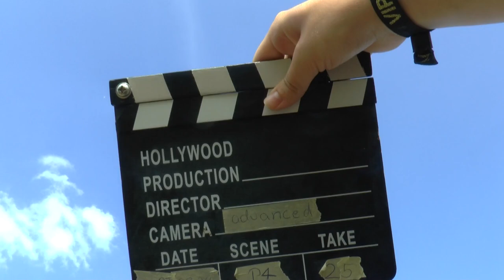WAGAC2024 P4 25 Takashi Sakai 2ndUnk